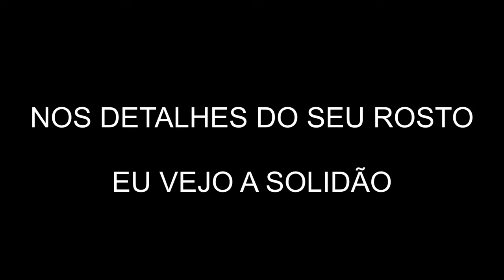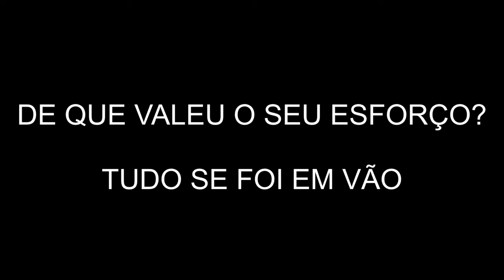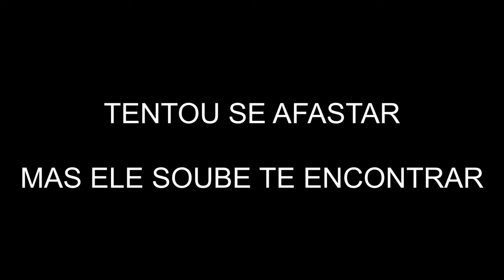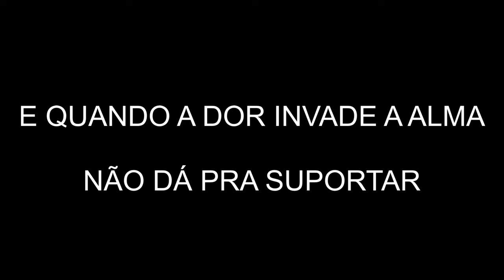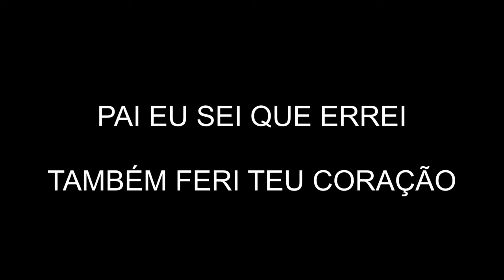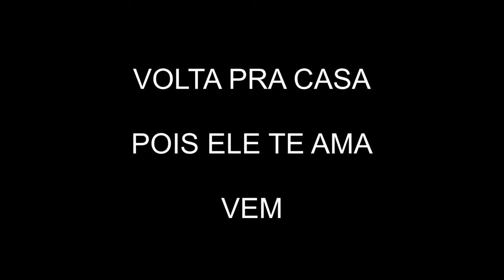VOLTA PRA CASA - RONALDO FAGUNDES